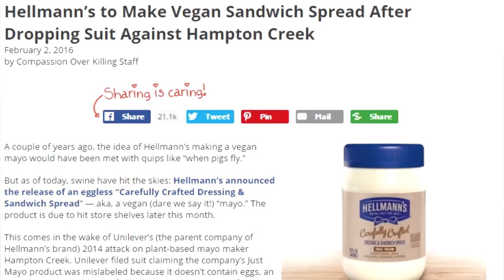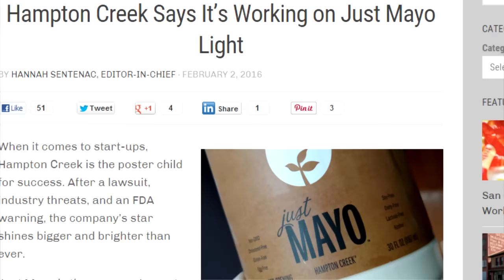WHAT THE HELLMANN'S?! AN EGGLESS EPIPHANY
GOT A STORY YOU WANT COVERED?

PLANT BASED NEWS LINKS

Links / articles etc:

1) Main story: Hellmann’s to Make Vegan Sandwich Spread After Dropping Suit Against Hampton Creek. Would be good to touch on the fact that unilever (who own Hellmann's tried to destry vegan startup hampton creek recently, but now seem to be doing a U turn.
2) Talking of Hampton Creek, they are creating a new product!
3) They recently won an award too - The 2016 LEADERSHIP AWARD - towards the bottom of the
4) Ben and Jerries are going vegan - with 4 dairy free flavours!
5) Cool short and punchy story about vegan chocolate company who are giving back
6) Company GUESS to Ditch Angora Wool but still sell leather